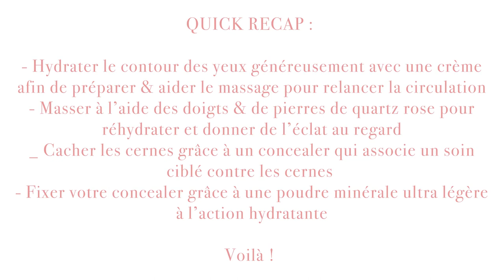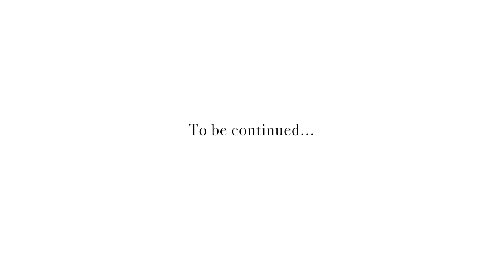Comment réveiller et illuminer son regard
Comment réveiller et illuminer le regard? C'est le sujet de la vidéo d'aujourd'hui. Ensemble avec la merveilleuse Mayia Alleaume, on vous montre comment donner un coup d'éclat au regard avant de se maquiller. Le contour de l'oeil, c'est une zone particulièrement fragile et il faut en prendre grand soin. La peau autour des yeux vieillit plus rapidement, et les courtes nuits (et un mauvaise hygiène de vie de manière générale) ont tendance à se manifester toute de suite autour des yeux. Alors bien sur on commence par prends soin de soi ! Priviligiér des bonnes nuits de sommeil, une alimentation équilibrée, bouger son corps et gérer son stress. et ensuite on optimise avec les gestes que l'on vous montre dans la vidéo du jour :)

Et voici encore les produits du tuto regard defatigué :

1) Hydrater le contour des yeux généreusement avec une crème afin de préparer et aider le massage pour relancer la circulation
-illuminating eye cream de Tata Harper

2) Masser à l’aide des doigts et de pierres de quartz rose pour réhydrater et donner de l’éclat au regard
-Magic Mushrooms de Sentara Holistic.

3) Cacher les cernes grâce a un concealer qui associe un soin ciblé pour les cernes.
-concealer Talika soin a la rose anti cerne anti age

4) Fixer votre concealer grâce a une poudre minéral ultra légère a l’action hydratante.
-poudre minerale a l’acide hyaluronique de chez By Terry

On espère que ça va vous plaire !
Love C

SUIVEZ-MOI ICI !

Des consultations à Paris ou via skype